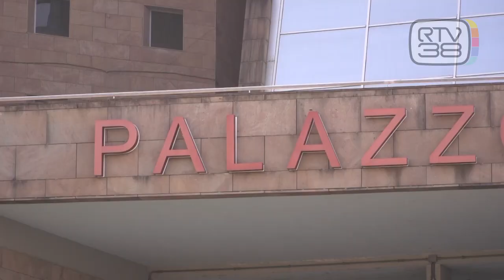OPERAI FERITI SUI BINARI, 9 A PROCESSO